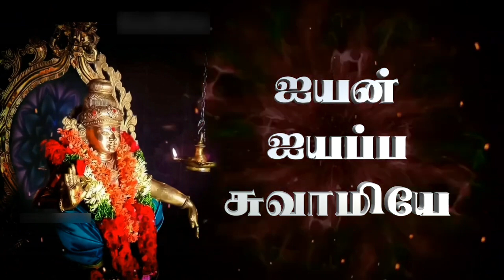சாமி சரணம் ஐயப்பா சுவாமி | தமிழ் பக்தி பாடல்கள் | Ayyappan bhakti Songs